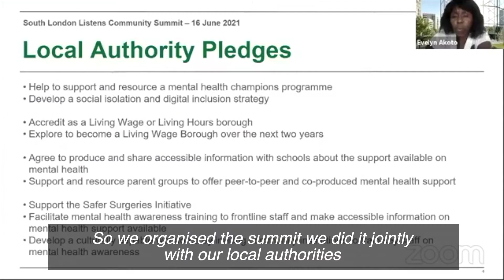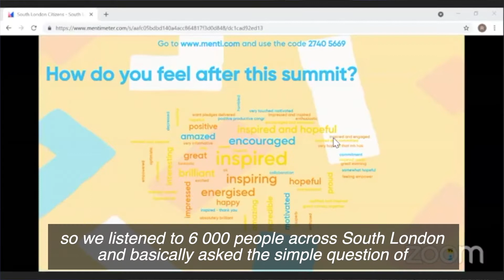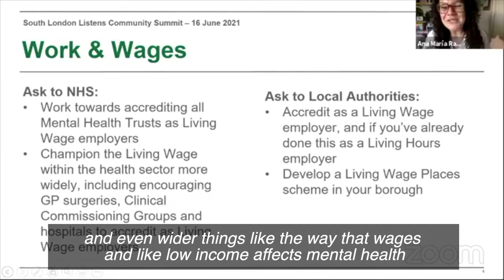South London Listens | Our Journey